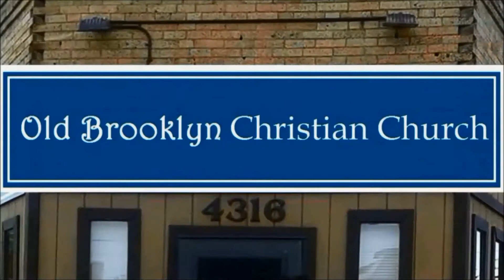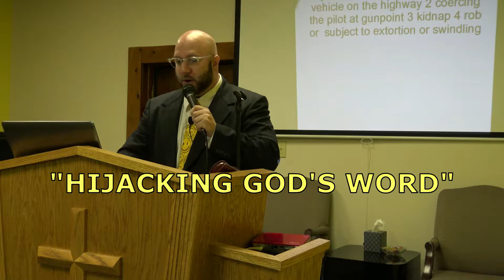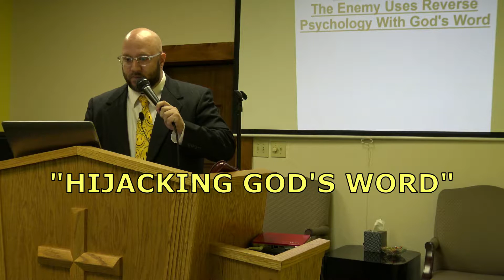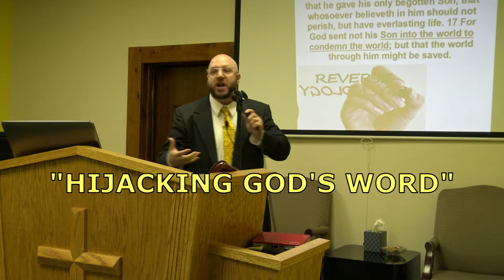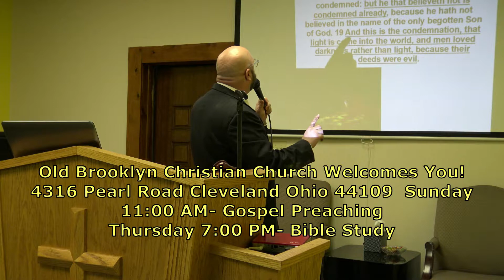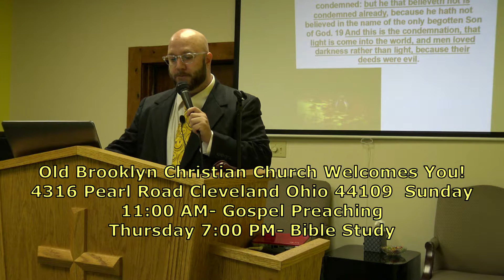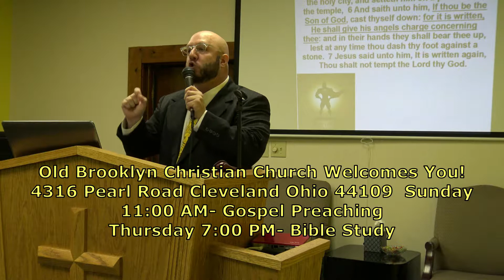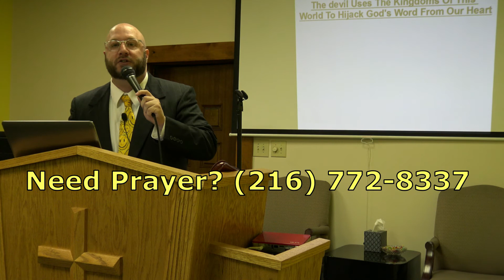Hijacking God's Word